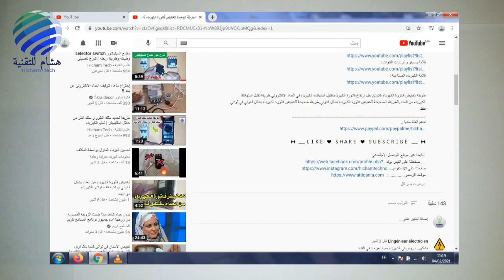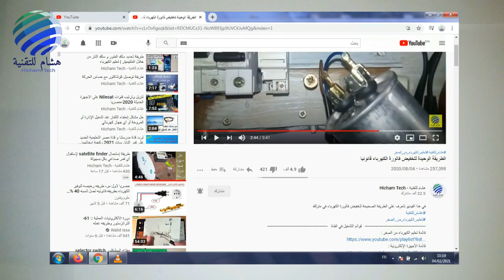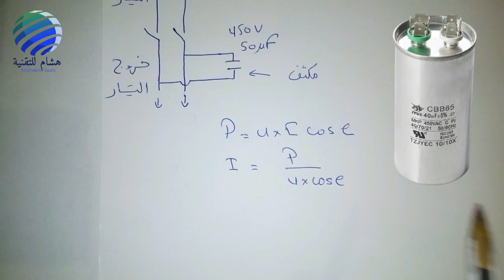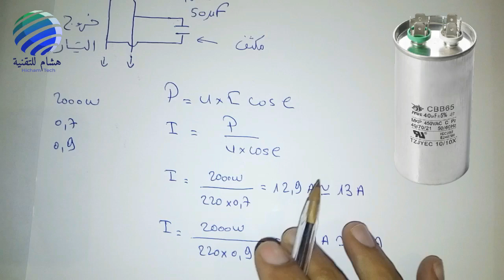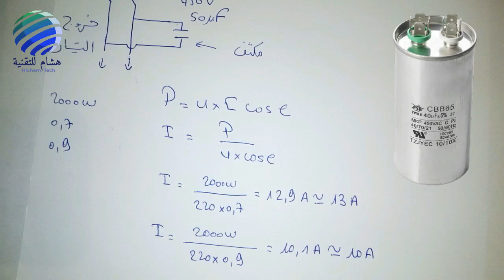حول الطريقة الوحيدة لتخفيض فاتورة الكهرباء قانونيا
السلام عليكم ورحمة الله وبركاته.. من خلال هذا الفيديو أوضح أكثر طريقة إضافة مكثف الى مدخل التيار بالمنزل و ذلك من أجل تحسين و تنعيم التيار الكهربائي ، وأيضا التقليل من التيار المسحوب وبالتالي تخفيض في فاتورة الكهرباء و الحفاظ على أسلاك التوصيل من الأمبير المرتفع.
لدعم القناة ماديا ..